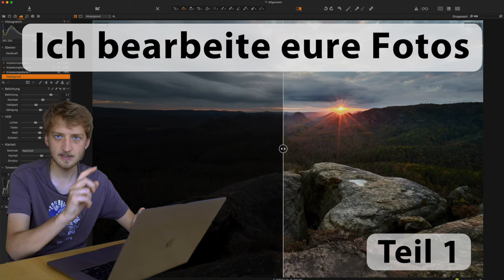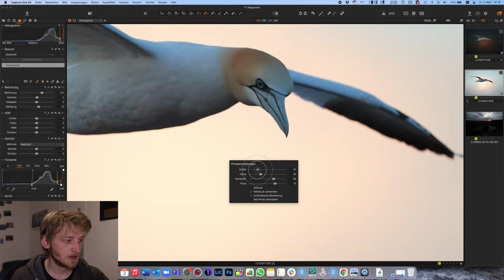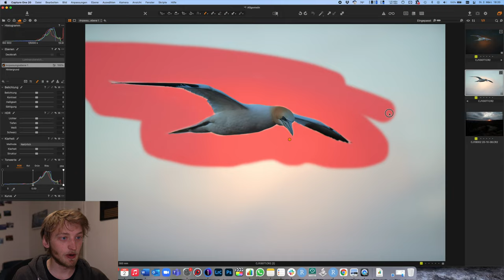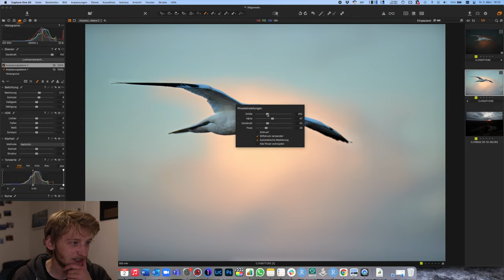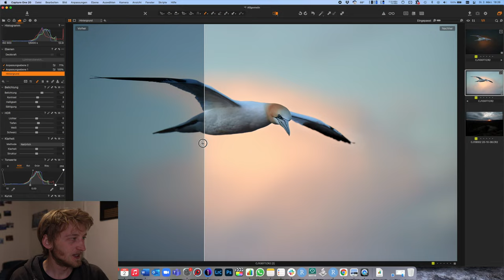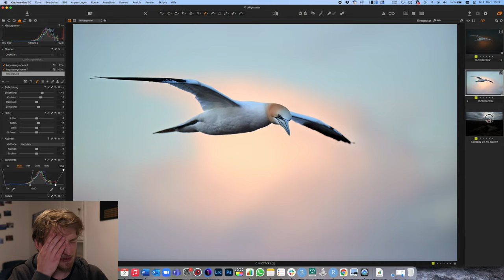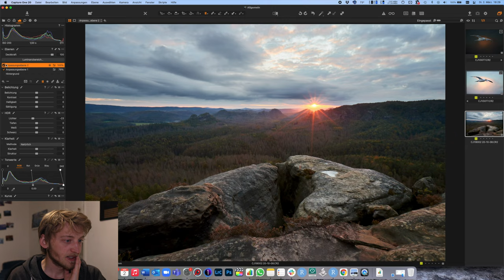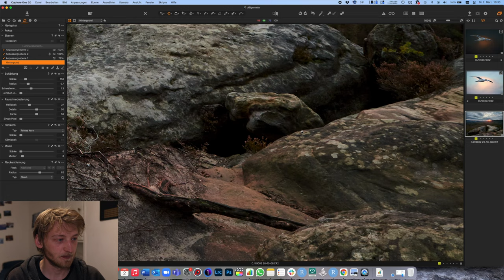Ich bearbeite eure Fotos - Teil 1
In dieser Serie zeige ich euch, wie ich eure Fotos bearbeiten würde. Ihr könnt mir dabei Landschaftsfotos oder Tierfotos einschicken. Diese bearbeite ich dann (nach eurem Wunsch) in Adobe Photoshop Lightroom oder Capture One. Im Tutorial decke ich dabei meinen gesamten Bildbearbeitungsworkflow durch.

Möchtest auch du, dass ich eines deiner Fotos bearbeite?

Externe SSD
Meine Handschuhe